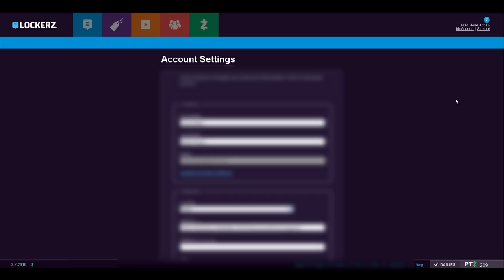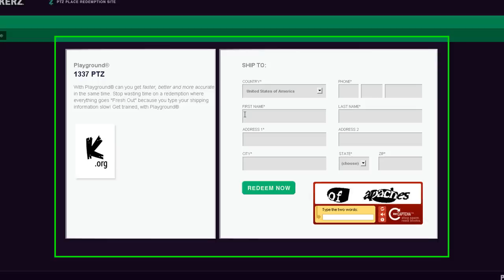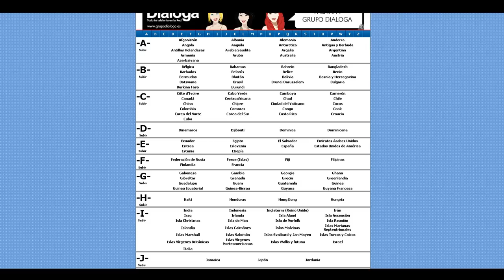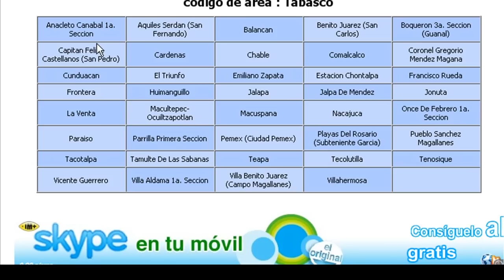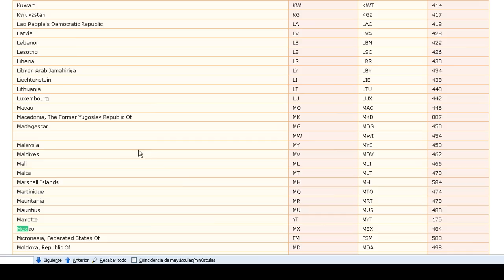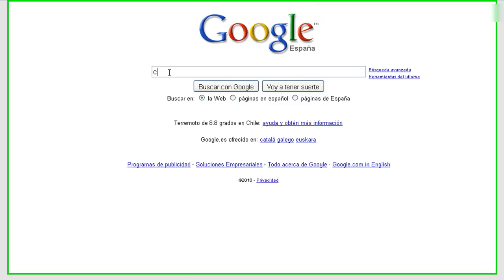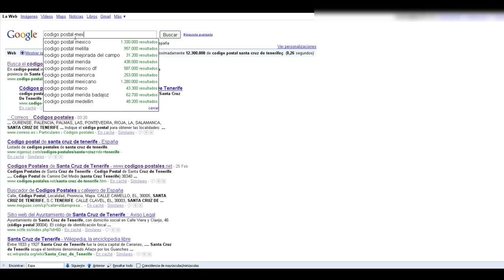Rellenar datos en Lockerz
Hola amigos, esta vez les enseño como devemos poner nuestros datos correctamente a la hora de redimir/pedir algun regalo. Me base en como se hace aqui, en españa, aunque también le smuestro un poco como podeis hacerlo en otros paises...las web´s que usé son:

Un saludo y espero que les sirva de ayuda ;)